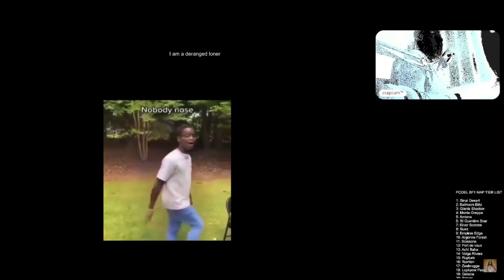podel has a joker moment